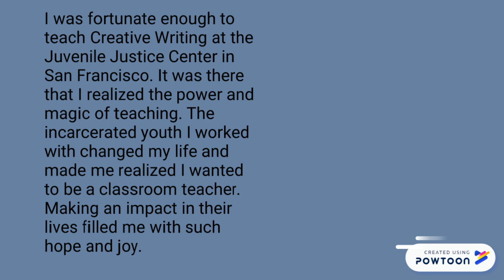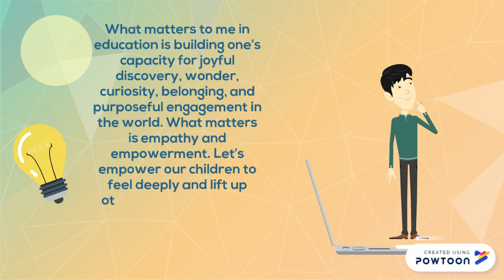Why I Teach